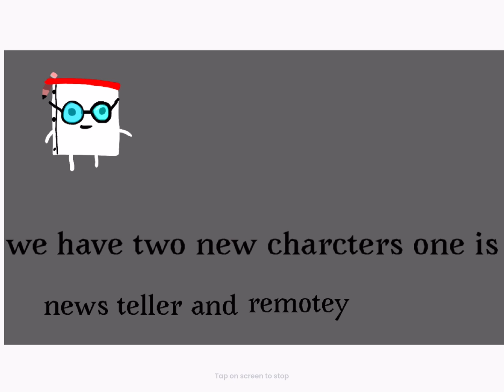B.A.N show episode two! Two new characters added!